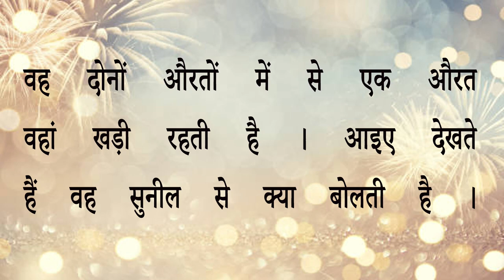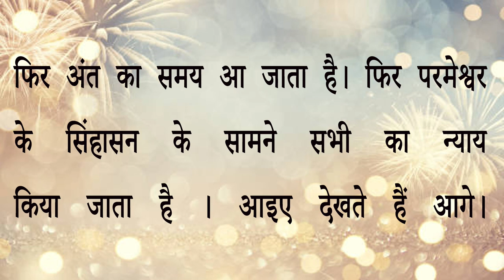Masih Skit || स्वर्ग और नर्क || Swarg V/S Narak